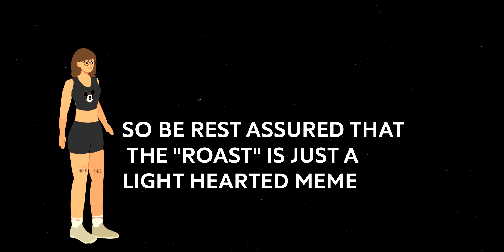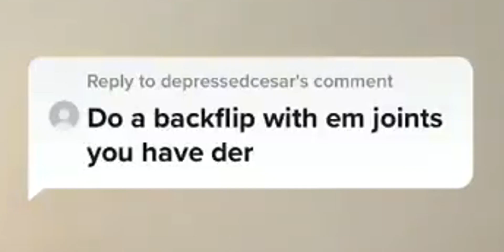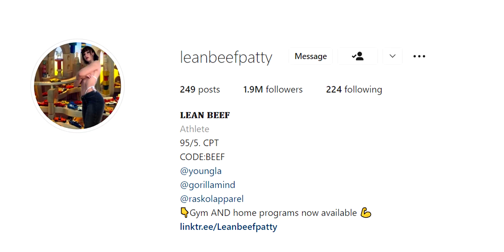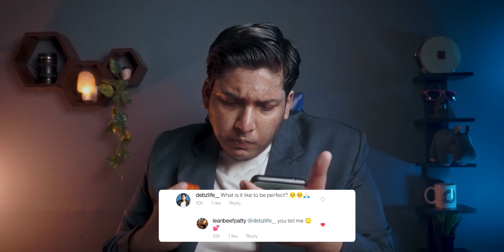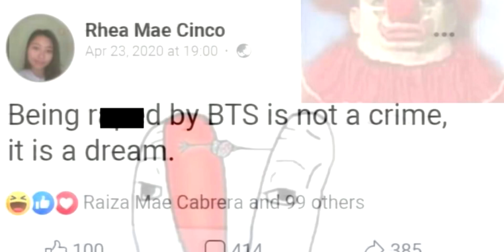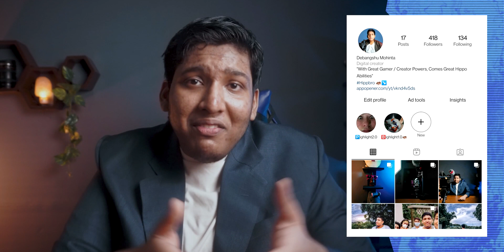LeanBeefPatty TIKTOK WORKOUT GYM GIRL is my CRUSH? LEANSPAMPATTY / PINHEADPATTY ROASTED?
LeanBeefPatty: the myth, the legend, LeanBeefPatty TikTok is my idol. LeanBeefPatty Tiktok videos are a perfect example of how short form content can help others - from LeanBeefPatty Workout videos & LeanBeefPatty Gym videos to just silly old LeanBeefPatty Inosuke videos, Leanspampatty videos or even Pinheadpatty gaming videos, this madam never fails to make my day. so be rest assured that i'd never hurt her. the so called "roast" in this video, is just me cracking dad jokes - like mocking her silly " Lean Beef Patty Tiktok " username and whatnot.. if anything, in this LeanBeefPatty Reaction video, im just mocking her haters by making an absolute fool outta myself. u see, i tried keeping the video as lighthearted as possible, so i have mostly talked about abstract topics like her iconic LeanBeefPatty Jojo Pose, her pets, her beanie, her laugh and so on and so forth... and thus, in this video, will not be delving into detailed topics like LeanBeefPatty Natty, LeanBeefPatty Abs Workout, LeanBeefPatty Workout Program, and such. overall, i just hope this video is a refreshing change of pace from the typical Leanbeefpatty Tiktok Compilation 2022 reuploads,that youtube is filled with.

Timestamps:
00:00 Disclaimer
00:51 LeanBeefPatty Reaction / Intro
03:13 The LeanBeefPatty Roast
08:50 Simping for LeanBeefPatty
13:00 Pinheadpatty
13:40 Leanspampatty
13:49 The Ultimate Build Reveal
15:30 Conclusion

hippo away!